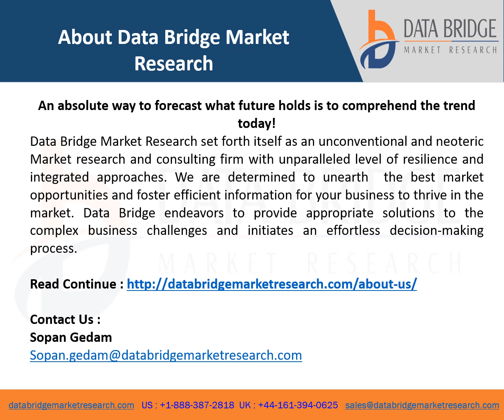Global thermally conductive plastic market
Global Thermally Conductive Plastics Market Scope and Market Size
The thermally conductive plastics market is segmented on the basis of resin type, carbon based solutions, application and end user industry. The growth amongst the different segments helps you in attaining the knowledge related to the different growth factors expected to be prevalent throughout the market and formulate different strategies to help identify core application areas and the difference in your target market.